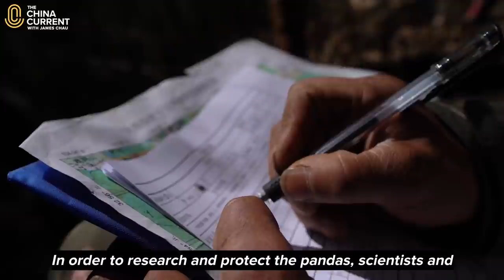Preserving Pandas | Kyle Obermann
China’s giant pandas capture hearts across the globe, but human encroachment remains their biggest problem. With fewer than 2,000 pandas left in the wild, what can we do to help them thrive?

In the Guanba Community Protected Area, forest rangers spend weeks at a time in China’s dense forests working to protect the panda and its habitat.

Special Contributor Kyle Obermann explores the panda’s history and the challenging  work of China’s forest rangers to protect these gentle giants.